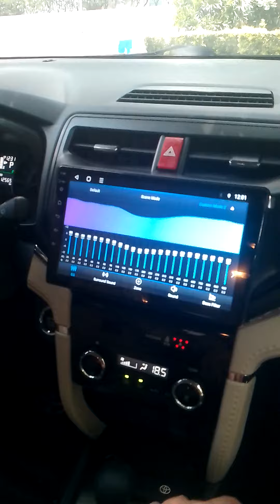Toyota rush installed head unit android and camera 360 | recording surrounding engine off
installed head unit android 4+64gbram and camera 360° recording surrounding engine off